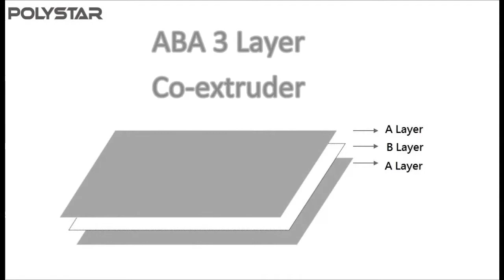Multilayer blown film extrusion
Polystar (Taiwan) - Original manufacturer of Multilayer blown film extrusion

Polystar is a professional manufacturer of Multilayer blown film extrusion in Taiwan. We design and manufacture Multilayer blown film extrusion based on every customer's requirement. Polystar Taiwan produces a wide range of film blowing machine, including Multilayer blown film extrusion, mono-layer, multi-layer, two layer film blowing machine, HDPE/LDPE/PP film blowing machine, double-die-head film blowing machine...etc.

Polystar's efficient, Multilayer blown film extrusion CE is designed for producing high resistant three layer film, which means outer(A) layer and middle(B) layer. The two extruders equipped on the Multilayer blown film extrusion are capable of loading two kinds of materials, new high-quality material and recycled rougher material. The outer(A) layer is composed of new material while the middle(B) layer is composed by recycled material. Since the recycled material is in the middle layer, the produced film rolls still have good quality; meanwhile this means to help save cost of raw material. So, this Multilayer blown film extrusion produces high resistant three layer film and cost effectively saves raw material in the middle.

Polystar Taiwan manufactures Multilayer blown film extrusion with higher and lower capacity available from 30-200 kg/hr.

There are six optional upgrades on this Multilayer blown film extrusion -- Auto loader, Bubble controller, Rotary die device, Edge Position Control, Air shaft, and Back to back double winder.
(1) The Auto loader of Multilayer blown film extrusion is for conveying virgin/recycled materials automatically into the hopper.
(2) The Bubble controller of Multilayer blown film extrusion is for controlling the film width. If the plastic bubble brakes during processing, it can add air into the bubble automatically.
(3) With the Rotary die device, the film rolls produced by Multilayer blown film extrusion will be flatter and prettier. And the film thickness will be relatively steady.
(4) Edge Position Control of Multilayer blown film extrusion is for controlling the edge position of film before winding.
(5) The Air shaft fit in the winder core of Multilayer blown film extrusion can readily expand therefore to achieve quick and firm attachment to the winder core. With this device, it will be easier to unload and upload the finished film roll.
(6) The Back to back double winder of Multilayer blown film extrusion is able to wind two film rolls at the same time.

The high resistant three layer film produced by Multilayer blown film extrusion is suitable for agricultural or construction application.

Polystar Taiwan has sold Multilayer blown film extrusion to Egypt, Russia, Ecuador, Chile, Australia, Malaysia, Japan and many other countries around the world for over 25 years.